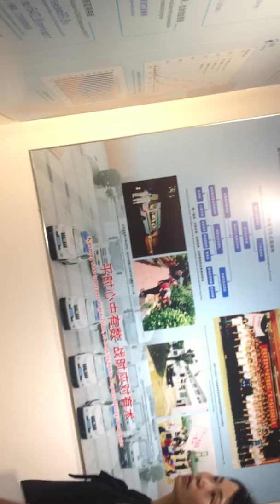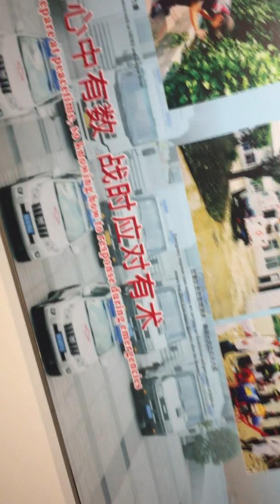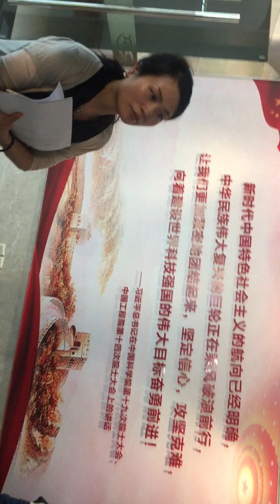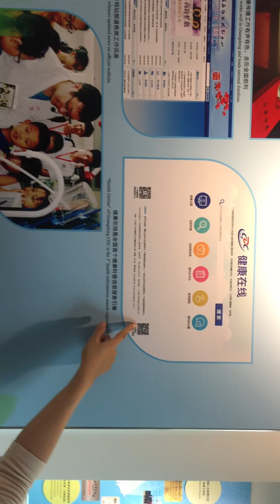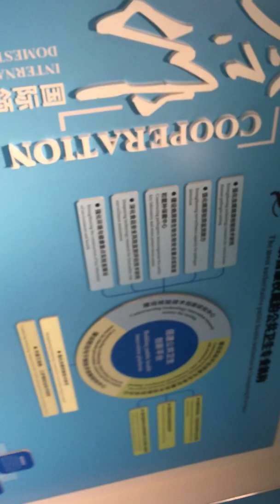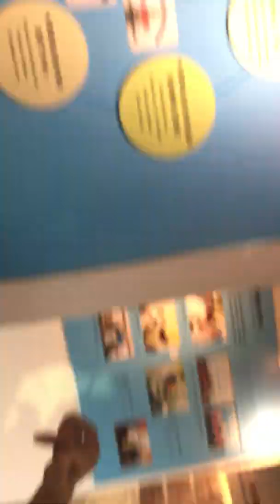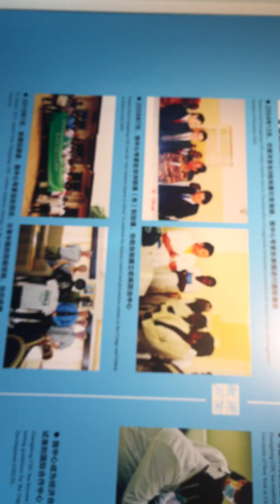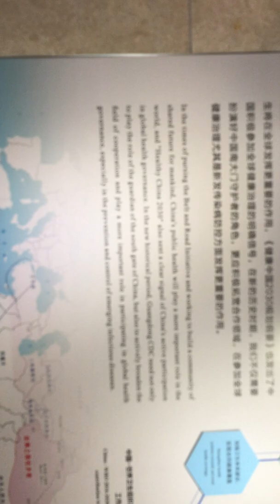7 February 2020